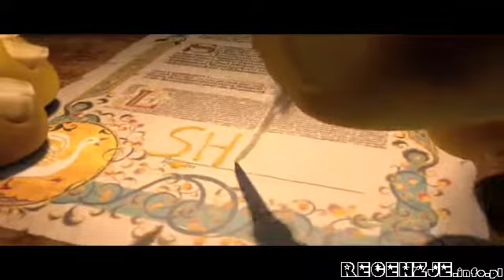Shrek Forever After - trailer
Shrek Forever to, jak zapowiadają twórcy, już ostatnia część przygód cudownie przewidywalnego, sympatycznego ogra. Tym razem twórcy zapraszają nas do poznania Shreka otoczonego gromadką dzieci, wiodącego wraz z żoną Fioną spokojne, idylliczne życie. Niekiedy tylko zakłócane przez turystów pragnących zaobserwować zwyczaje sympatycznej ogrzej rodzinki. Niestety w Zasiedmiogórogrodzie spokój nigdy nie trwa wiecznie. Zmęczony rodzinnym życiem Shrek podpisuje umowę z przebiegłym Rumpelnickim. Ogr oddaje oszustowi jedną dobę ze swojego życia w zamian za dzień bez rodziny, dzień w którym będzie znów mógł straszyć ludzi, brać błotne kąpiele i oddać się nicnierobieniu. Nieświadomy czyhającego w cyrografie haczyka bohater wystawia siebie, swoją rodzinę i znajomych na śmiertelne niebezpieczeństwo.